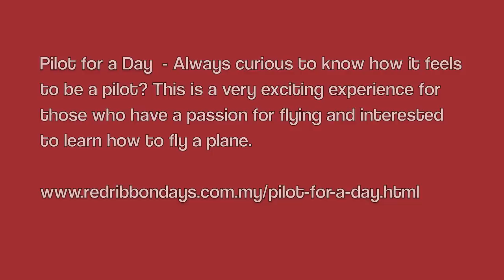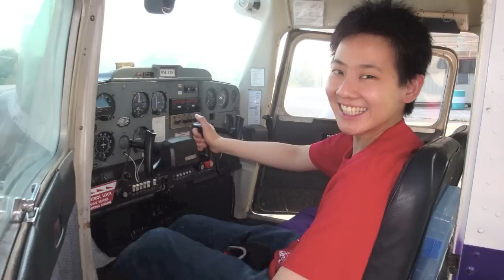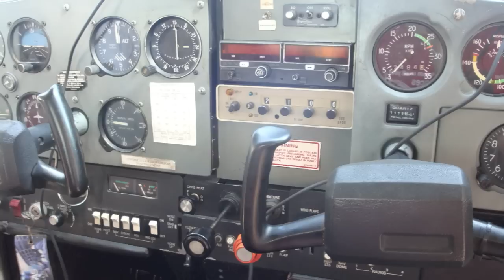Flying High With RedRibbon Days.mov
It was the best experience for us at RedRibbon Days when we were all invited to test out one of our best sellers, the Pilot for a Day experience. The whole experience took us approximately 5 hours - from briefing to witnessing each and every one took turn to fly the plane. Seated on a 2 seater cessna, accompanied by our very friendly pilot - the experience was absolutely mind-blowing. For those who has the passion to fly, or wish to experience how it is to fly a plane - this is definitely something to be experienced once in a lifetime. Know someone that always dream to be a pilot ? This is the best gift one could ever receive.